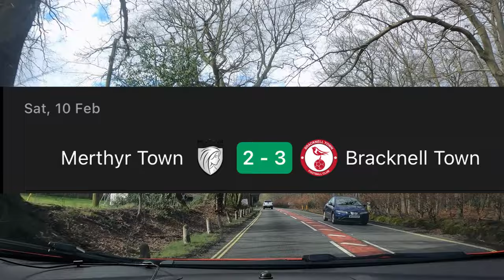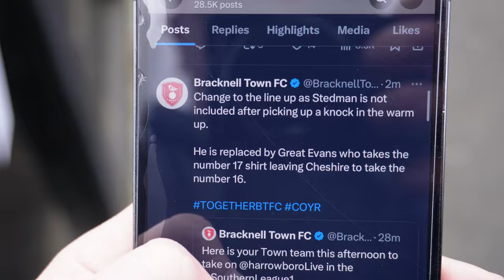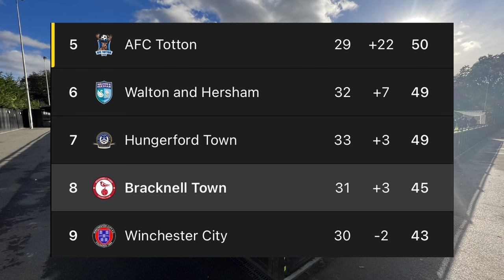FRUSTRATION as FREE-KICK Denies Robins! | Harrow Borough (H)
Well, that sucks...

Bracknell Town FC vs Harrow Borough - Southern League Premier South - 2023/24 - Match Vlog

Camera I use: Sony ZV-E10 & ZV-1